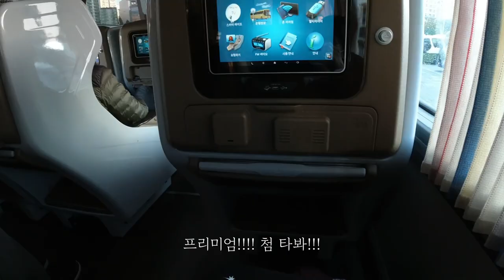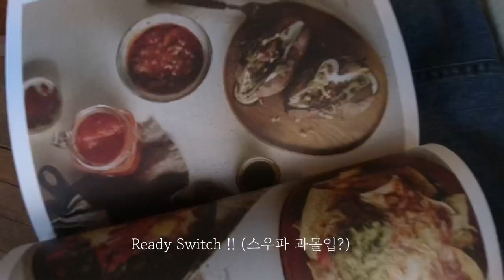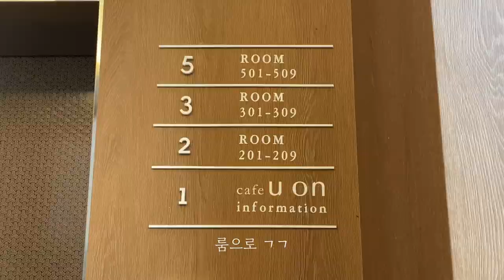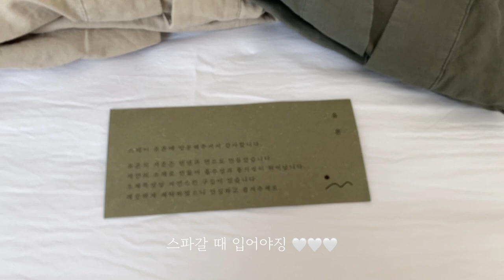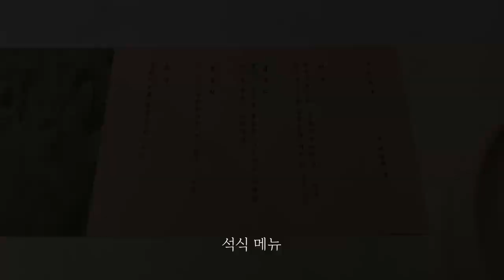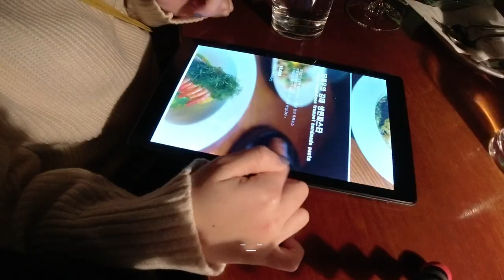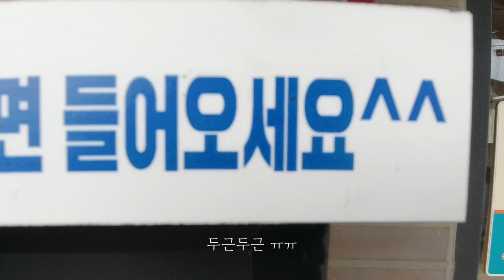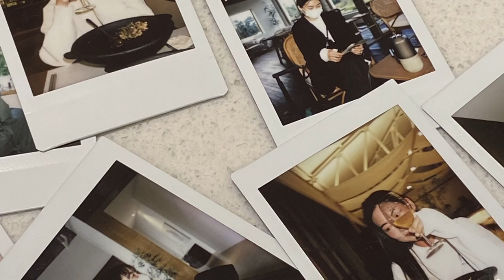VLOG 우당탕탕 “경주여행”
우당탕탕 혜지와 유미의 경주여행 💟
2021년 10월 23일-24일

*music
You again - Earth dad

미술관 옆 동물원 ost - 김대홍